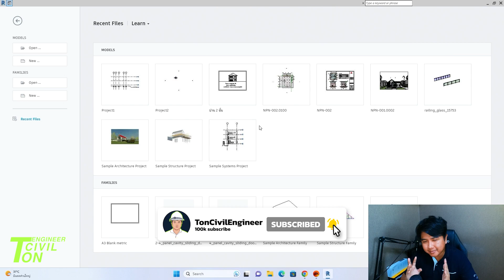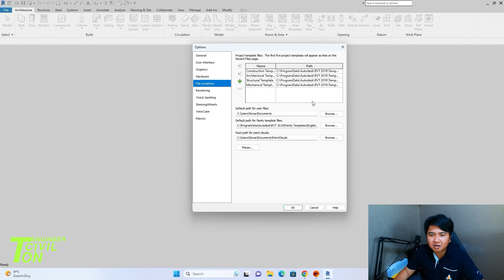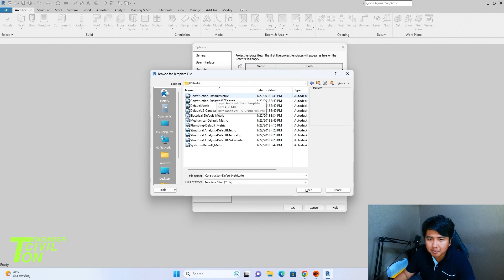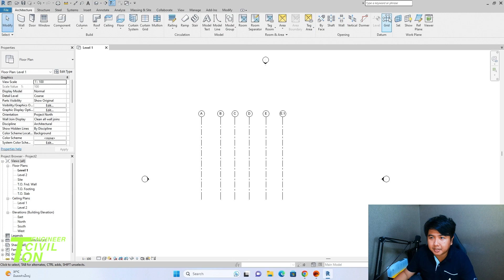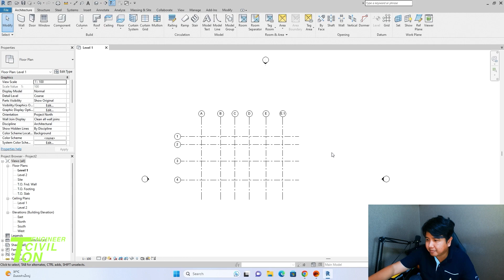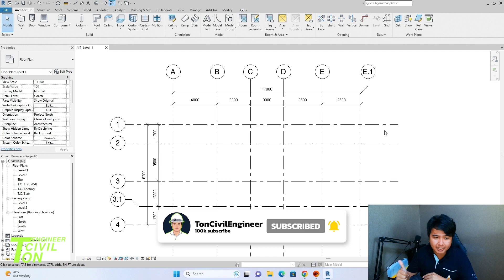EP.2 หัดเขียนแบบบ้าน Revit ฟุต เป็น เมตร Imperial to Metric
คลิปนี้จะเป็นการนำเสนอแนว Daily Vlog แต่ก็ยังคงมีคลิปที่เป็น Content เกี่ยวกับงานก่อสร้างด้วยนะครับ สามารถเลือกชมได้ใน Playlist ของช่องเลยนะครับ

**คลิปที่มี VLOG EP นำหน้าคือ VLOG แต่คลิปที่ไม่มีคือ Content ตามหัวข้อเลยนะครับ)

-ผมมีอีกช่องนะครับเป็นแนวเกี่ยวกับกีฬาและเกมส์นะ